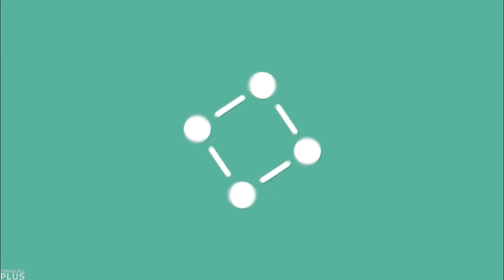Encerramento do Conexão Verdinha com Sávio Manfredini (12/12/2022 - TV Diário)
- Levado ao ar de segunda a sábado, das 9h ás 11h.